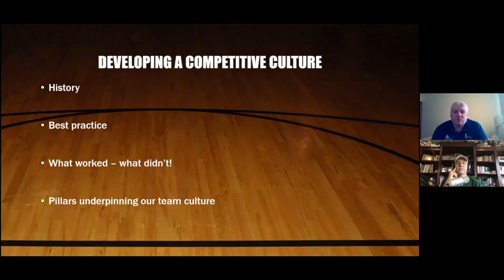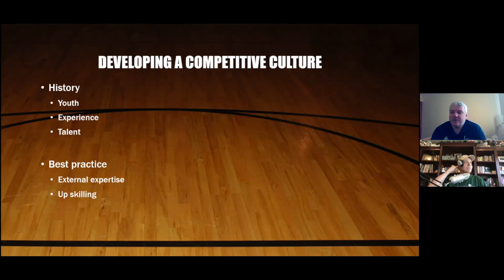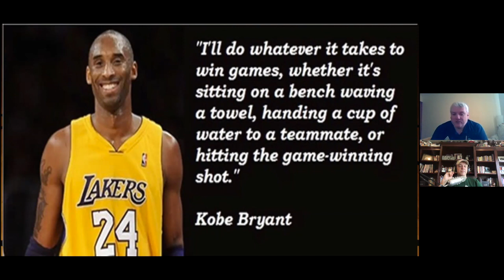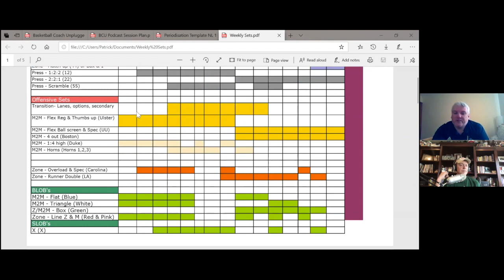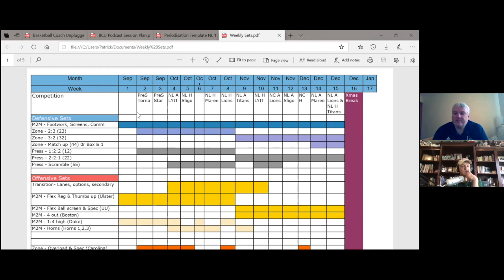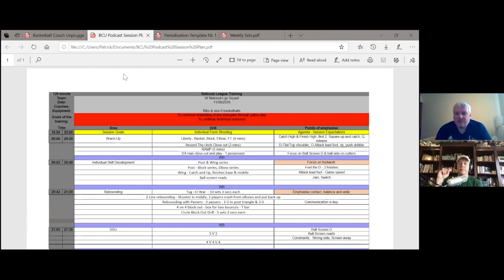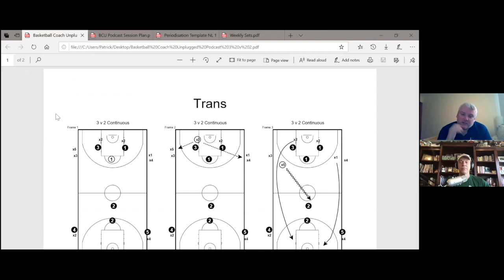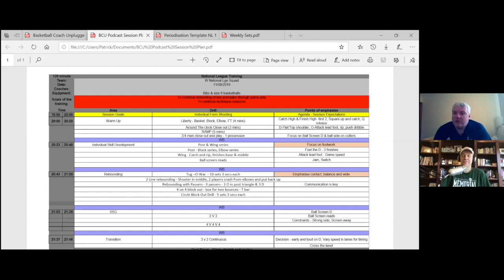Building a Basketball Team Culture and Practice Planning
where everyone can become a better coach!

Building a Basketball Team's Culture and Practice Planning